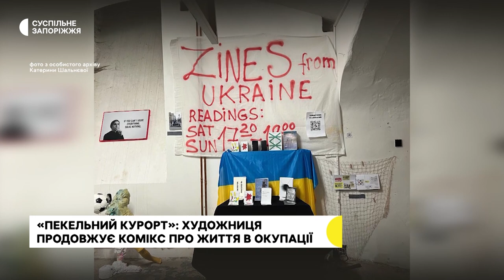Художниця з Бердянська продовжує комікс про життя в окупації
Художниця з Бердянська Катерина Шальнєва працює над другою частиною коміксу «Пекельний курорт», який розповідає про реалії перебування в окупації. У першому випуску, який містив 10 різних ситуацій, дівчина розповіла про свій досвід. Тепер збирає історії жителів Бердянська та Бердянського району. Подробиці у сюжеті Суспільного.